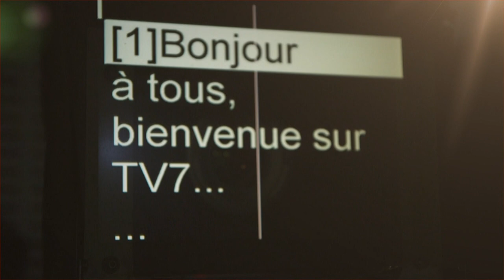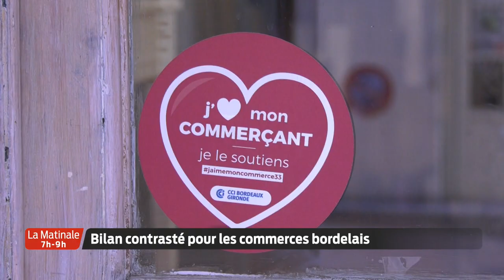La Matinale | Le JT | Lundi 4 Janvier